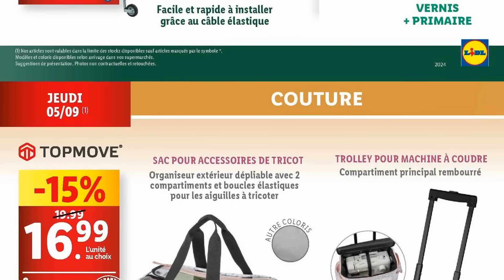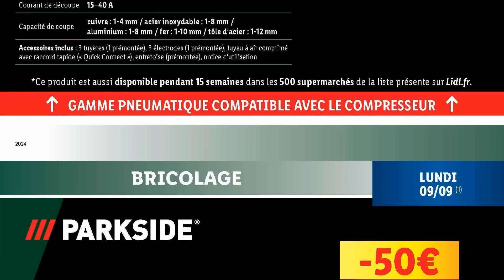catalogue LIDL NON ALIMENTAIRE du 4 au 10 septembre 2024 🔴 Arrivage - FRANCE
🛒🛒NOUVEAU catalogue chez 📍LIDL📍 du mercredi 4 au mardi 10 septembre 2024 en FRANCE!